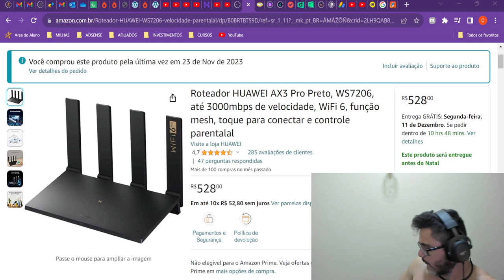Promoção do Roteador HUAWEI AX3 Pro Preto, WS7206, até 3000mbps de velocidade, WiFi 6, função mesh.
Promoção do Roteador HUAWEI AX3 Pro Preto, WS7206, até 3000mbps de velocidade, WiFi 6, função mesh.  - Caso queira comprar